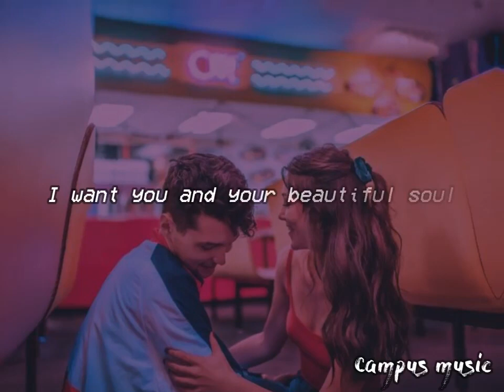Beautiful Soul Jesse McCartney somo